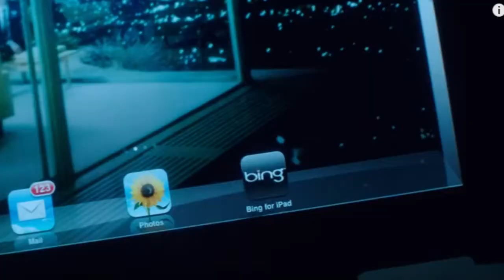What's Up with Kobylt and Hayes 100715